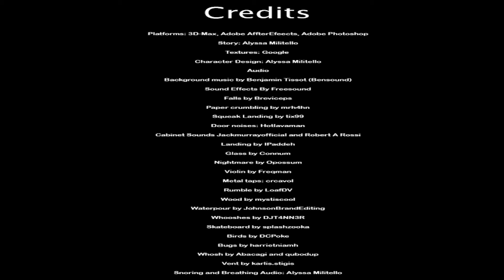Grain's Escape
The Scope is to model, texture, and animate a Sandbag. The story is about a sandbag who tries to go outside. However, a robot prevents him.